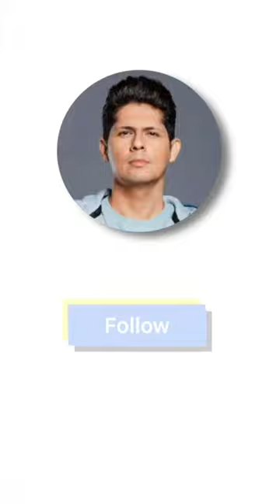Bollywood Movies Paisa Kaise Kamati Hai! 🤑 | Vishal Malhotra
Vishal Malhotra is an actor/entrepreneur, who recently produced and launched India's 1st NFT funded film "ilm" which is live on Disney+Hotstar.